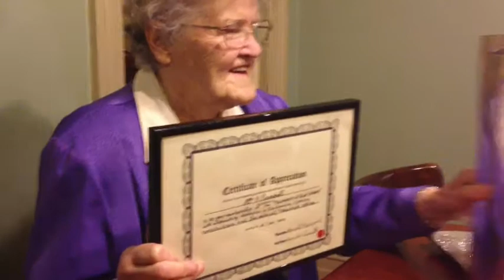Vi Campbell Appreciation from Ballarat Australian Writers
Vi Campbell worked for many years with the Ballarat Fellowship of Australian Writers-as a group they have provided opportunities for Ballarat Writers and published a series of anthologies under the Theme title Gleam of Gold